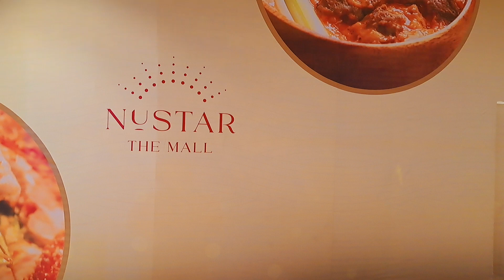PREVIEW OF NUSTAR MALL 2ND LEVEL FEATURING CAFE LAGUNA, KOSHIMA, TAIWAN SHABU SHABU AND MORE | KUAN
The launching of Level 2, The Mall | NUSTAR on October 21 featuring dining options including exciting local and international cuisines that will make a great addition to the Island of New Flavors.